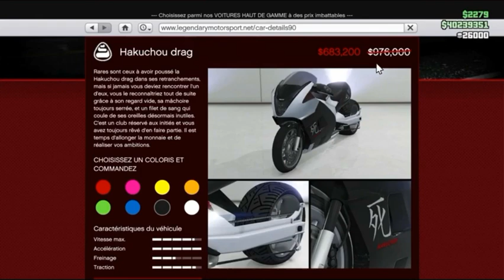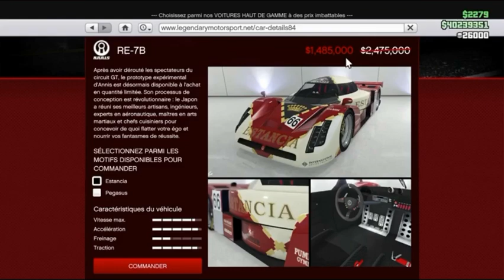PROMOS ET BONUS GTA ONLINE DU 3/12/2020 AU...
C’est la même que la semaine passée...

Donc je poste la vidéo semaine bonus de la semaine passée car on a le même contenue et vu que je suis au taff, bah ça facilite la tâche 😂

Ça veux dire aussi que seux qui n’ont pas gagner la BR 8 ont encore une semaine pour essayer de la gagner